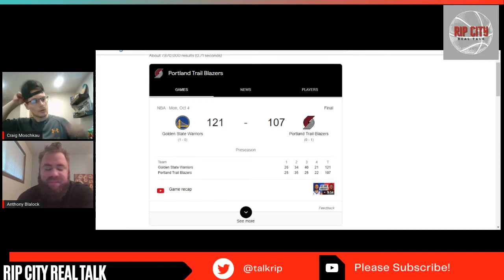Portland Trail Blazers Preseason and BS Rumors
Hey everyone and thanks for listening to us! Today we discuss how a ben simmons trade for cj mccollum ranks AGAIN! Then we went through some rumors plus preseason takeaways from the first game. Follow on twitter@talkrip. Go blazers!